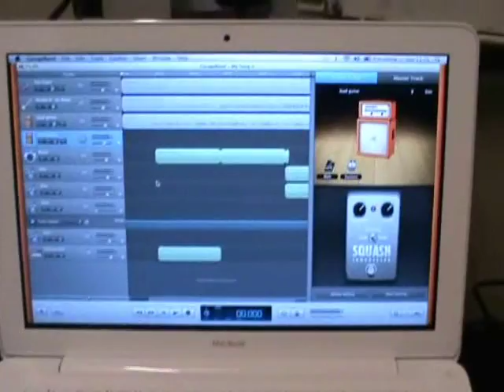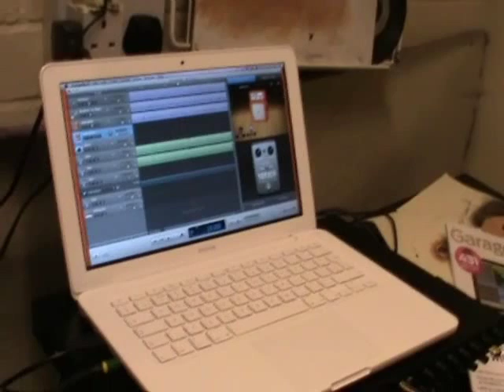New Song for future album - Young Guitarist of the year - James Bell:)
This is a small section of my new song " What we could have done " for a future album I would love to make.